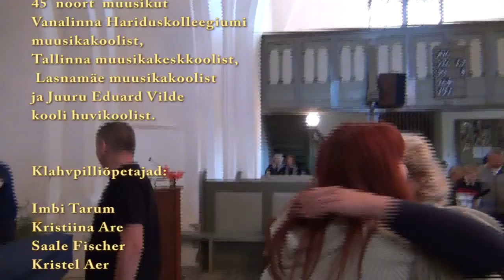tsunftilaager 5min HD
A nagu aabits ja M nagu muusika -- kõlab hästi.
Just sellist pealkirja kandis kontsert 29. augustil Juuru Mihkli kirikus ja lõpetas järjekorras kuueteistkümnenda ajalooliste klahvpillide ja orkestrimuusika suvelaagri Juurus.